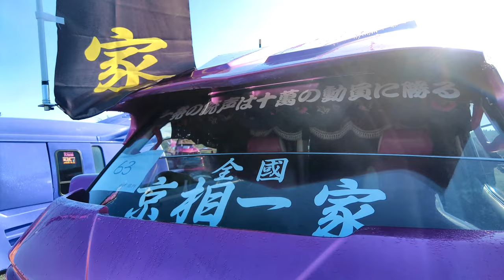【場内】第10回 夜輝車杯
mocoチャンネル　twitter

スーパーカーチャンネル
Super Fighter

関東最大旧車會ミーティング乱　春ドレ　春のドレミ　Lowform杯　栃ｲﾍﾞ　ドレフェス関西　車高短　　ローフォルム杯　大黒PA　セルシオ 第一回富士見自動車博覧会　DSU杯　club車馬鹿　stancenation  赤鬼富岡杯　生涯現役伝説　MASTERSCUP　ｳﾙﾄﾗﾓｰﾀｰﾌｪｽﾃｨﾊﾞﾙ F-CUP　streetwheelers　旧栃　旧極　関東王座杯　V-STAR.GP  Vｽﾀ☆ｸﾞﾗﾝﾌﾟﾘ　 UMF　 ｳﾙﾄﾗﾓｰﾀｰﾌｪｽﾃｨﾊﾞﾙ　06BASE